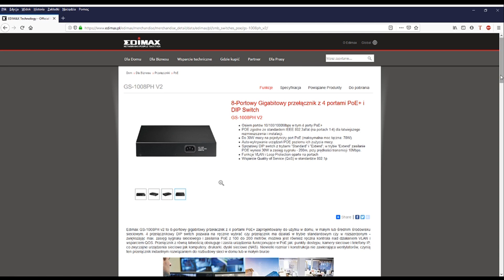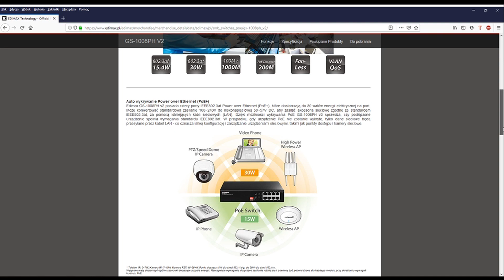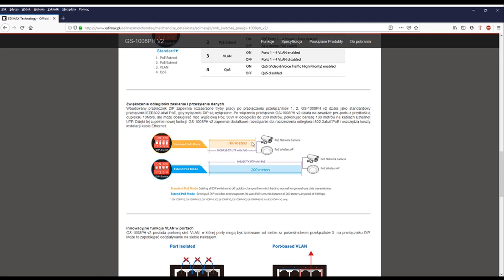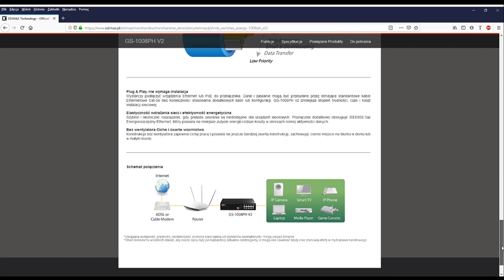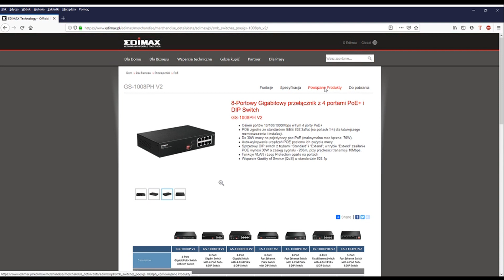Switch Edimax GS 1008PH v2 - prezentacja urządzenia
W filmie zaprezentowany został niezarządzalny przełącznik Edimax GS 1008PH v2. Dzięki wbudowanym funkcjom można uruchomić opcję VLAN oraz QoS jak również tryb Extend w PoE.
Przełącznik ma możliwość zasilenia za pomocą PoE urządzeń do 30W